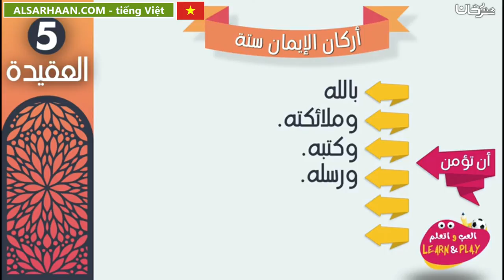🇻🇳 Sáu nền tảng đức tin